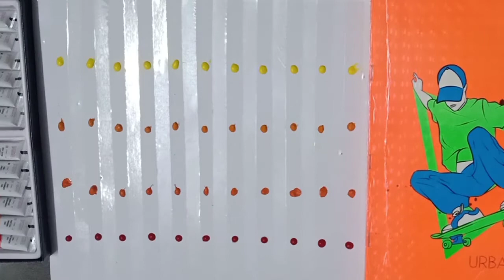Easy abstract landscape painting using masking tape || by Diya Mahajan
Easy abstract landscape painting
Colors used -- Acrylic paint
Masking tape
Hope you will like it